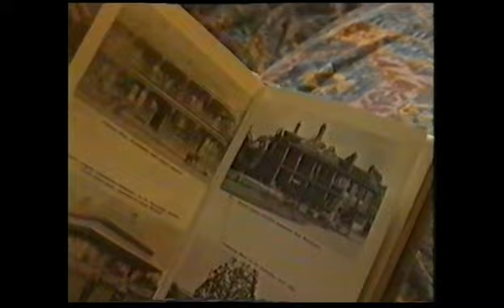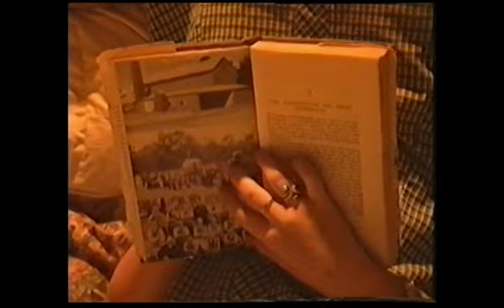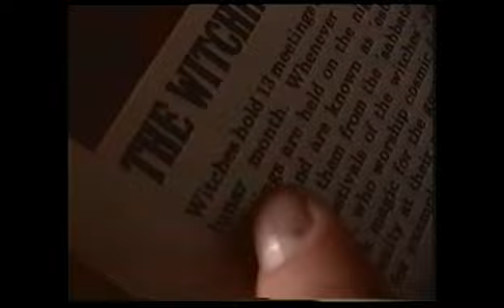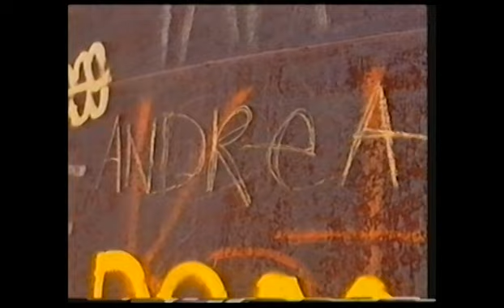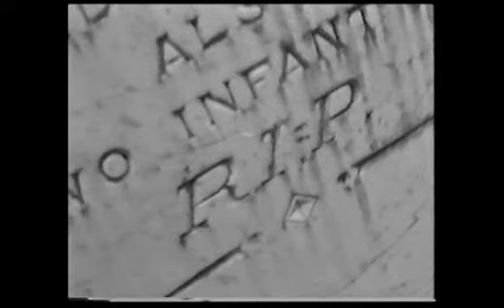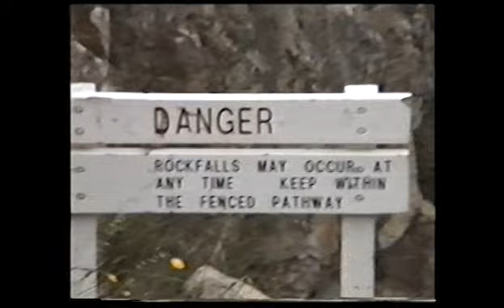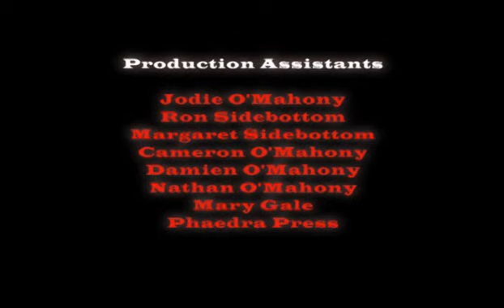Aussie Classic 1995 Short Film - Toil On, Faint Not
In a small country town even hope is hard to come by. But a chance meeting will change everything.
Shot in a variety of medias, being rare in 1995, in rural Victoria, Australia, with no budget, untrained actors and a shipload of heart.